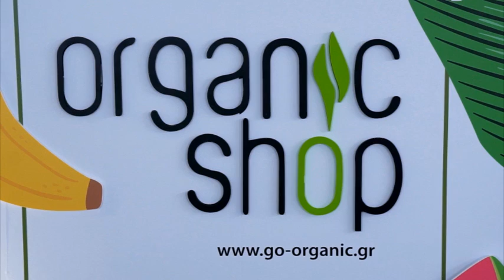ORGANIC SHOP - So you think you can dance - 3nd Live 1st dancer - ANT1 TV Prime Time Show